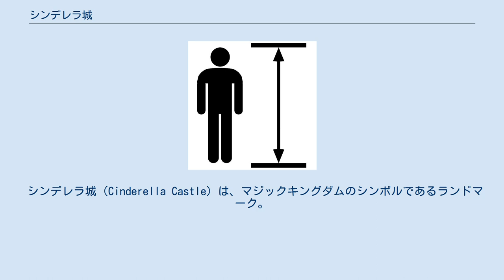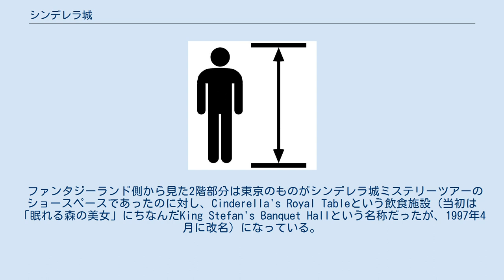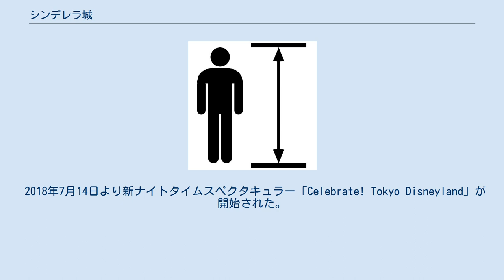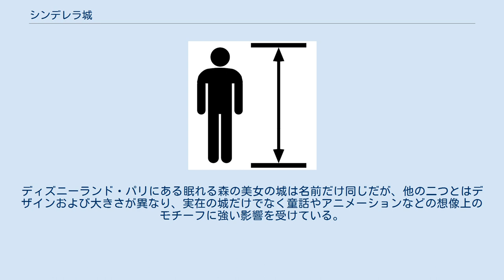シンデレラ城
マジック・キングダム
シンデレラ_(ディズニー)
ディズニーパーク 」 シンデレラ城 シンデレラ城（シンデレラじょう）は世界の複数のディズニーパークにおけるランドマークであり、アトラクションである。
その名が示すとおり映画『シンデレラ』に登場する城をモチーフとしている。
 東京ディズニーランドのシンデレラ城がそれ以前に完成したマジック・キングダムのシンデレラ城の複製であるため両者の共通点は非常に多い。
 シンデレラ城には、29本の塔があり、ファンタジーランドから城を見上げると、21枚のイタリア製のガラスを使用したステンドグラスが見える。
城の一階通路には縦4.6メートル横3メートルのアーチ型のシンデレラの名シーンを現したイタリアガラスのモザイク壁画が5枚ある。
ウォルト・ディズニー・イマジニアリングのドロシア・レドモンドによってデザインされたこの壁画には、ジョン・ヘンチ、ハーブ・ライマンといったディズニーを代表するデザイナーの顔がキャラクターとして登場する。
また、本物の宝石が使用された部分がある。
通路の正面入り口上部とファンタジーランド側入り口上部にはディズニー家の紋章が飾られている。
なお、カリフォルニア州アナハイムのディズニーランドにある眠れる森の美女の城にも同一の紋章が飾られているが、歴史上実在するディズニー家の紋章はまったく別の意匠である。
 シンデレラ城には、他のディズニーテーマパーク建築と同様に、石垣が上に向かってだんだん小さくなっていたり、窓や扉の大きさが徐々に小さくなるなどの、強化遠近法が使われている。
これらは、城を実際の高さよりも高く見せるためであり、もともと映画のセットで頻繁に使われる技術である。
 一番高いところにある金色の塔は、フランスなどヨーロッパの城や寺院建築からヒントを得たものである。
アナハイムの眠れる森の美女の城を造った際に設けた小さな金色の塔をウォルト・ディズニーが気に入っていたので、シンデレラ城をデザインした際にデザイナーが最も目立つ塔に採用した。
東京では、ほんの一時期銀色に塗られていた。
 シンデレラ城（Cinderella Castle）は、マジックキングダムのシンボルであるランドマーク。
 高さは189フィートで、外観は2006年以前の東京ディズニーランドのものとほぼ同じ。
ただし、外壁である石垣が東京のものほどリアルな質感をもたずに平面的であり、色もより明るく塗られている。
内部もそのデザイン要素の多くを東京と共有しているが、パーク全体に広がるUtilidor（造語 utility+corridor）と呼ばれる地下施設（通路）とつながっているという違いがある。
 ファンタジーランド側から見た2階部分は東京のものがシンデレラ城ミステリーツアーのショースペースであったのに対し、Cinderella's Royal Tableという飲食施設（当初は「眠れる森の美女」にちなんだKing Stefan's Banquet Hallという名称だったが、1997年4月に改名）になっている。
このレストランは本来、ウォルト・ディズニーやその家族が関係者をもてなすための施設として計画され、更に上階に設置予定だったウォルトのプライベートスペースに直結する設計だったが、ディズニーが1966年に死去したため、プライベートスペースは倉庫や電話交換オペレーターの施設として使用されることとなり、レストランも当初から一般のゲストに公開された。
 シンデレラ城（Cinderella Castle）は、東京ディズニーランドのシンボルであるランドマーク。
 最高地点の高さは51メートルで、頭頂部には園内業務用無線のアンテナが設置されている。
 東京ディズニーランドのシンデレラ城内には、2011年4月15日にオープンした、ディズニー映画「シンデレラ」をモチーフにしたアトラクション「シンデレラのフェアリーテイル・ホール」がある。
かつてはシンデレラ城ミステリーツアーという東京ディズニーランドだけのアトラクションがあった（下記「シンデレラ城内に過去に存在したアトラクション」参照）。
また、現在では「ディズニーロイヤルドリームウェディング」というプログラムが2012年からスタートしたため、結婚式をここであげることも可能となっている。
 2014年5月29日からプロジェク...